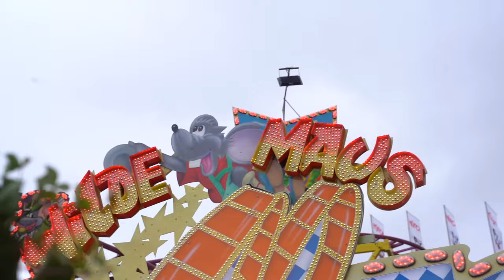AN AUSTRALIAN AT OKTOBERFEST?! | Pabu und Outlandisch in München, presented by die Bayerische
On day 2, die Bayerische brought our two pros to the "Hacker Festzelt" at the Oktoberfest to check out the best Volksfest in the world!